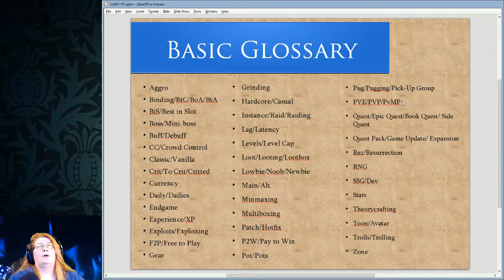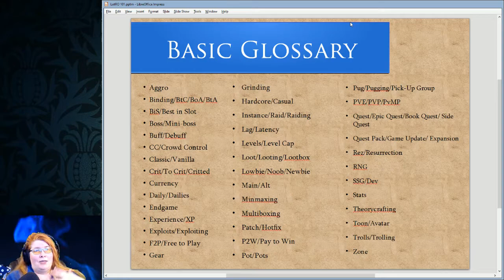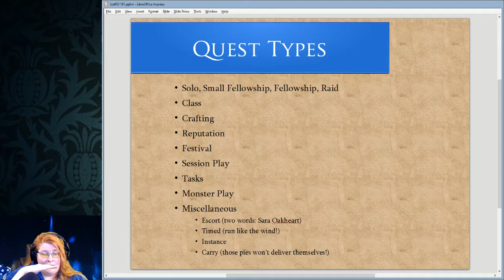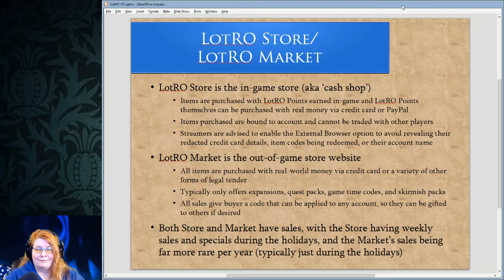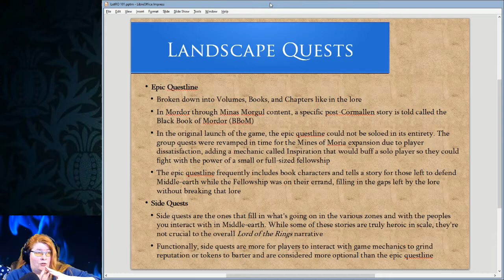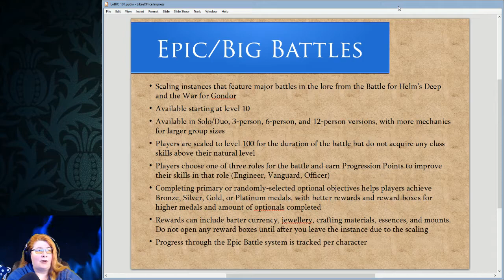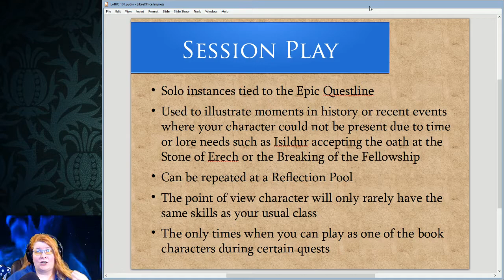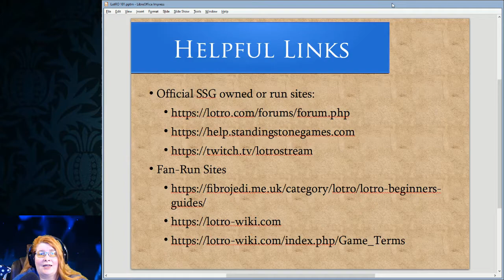LotRO 101, Session 3: You're Going On an Adventure!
Druidsfire takes folks through the primary gameplay loop of Lord of the Rings Online, going over terms and showing some of them in-game.  It's an extensive overview of the content available in the MMO.